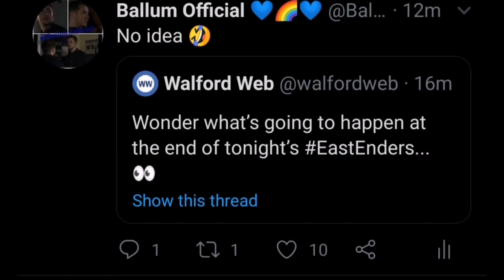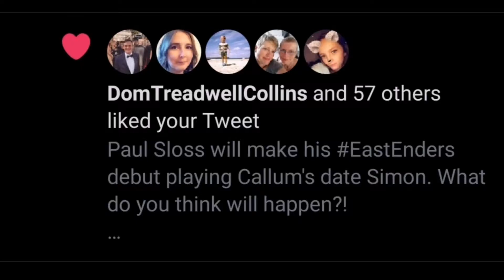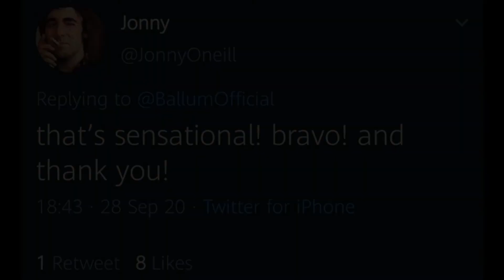One Year of Ballum Official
To mark the 1 year anniversary, here's a little snapshot of the account and some Ballum moments.

Thank you for making it so special